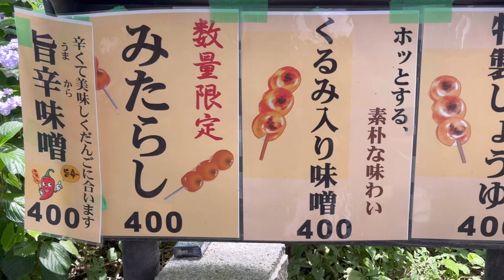埼玉県幸手市にあじさいを見に行く擬似さんぽ♪#9(幸手権現堂堤ver.)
今回は埼玉県幸手市にある権現堂桜堤にあじさいを見に行きました。
ソメイヨシノのトンネルで有名は権現堂ですが、あじさいも10,000株ありとても美しい光景が見られます。
色もさまざまで一つひとつが違った表情を見せてくれていました。
一度は行って、見る価値はありますよ。
見頃は長くても7月上旬との事なのでお早めに！

あじさいを見た後は近くのラーメン屋さんで塩そばを頂きました。
めちゃくちゃ美味しかったです！
これもおすすめ笑